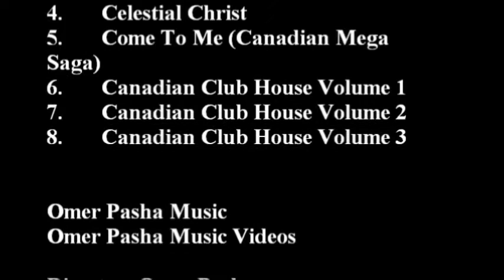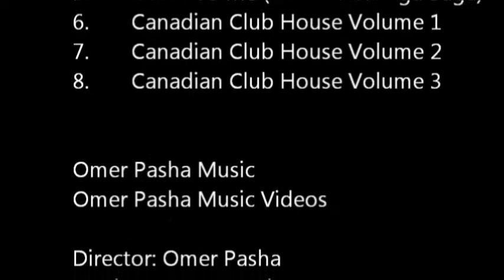Trilogy End Titles